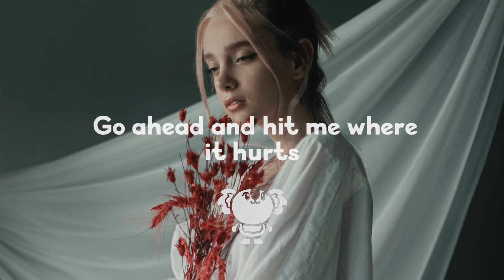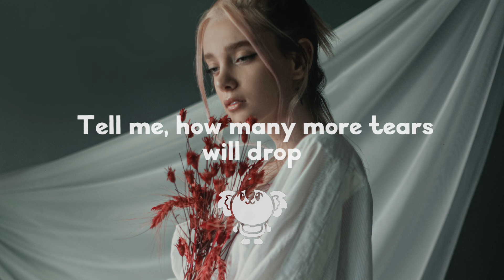The Kid LAROI - Love Again (lyrics)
ʕ •ᴥ•ʔ